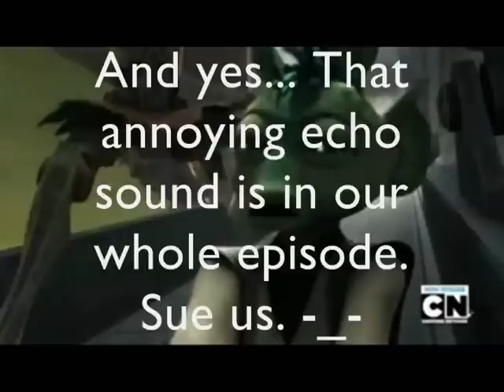Clone Wars Weekly Episode 14 - Christmas Special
This week on Clone Wars Weekly, the crew breaks out their Christmas wishlist and arguments ensue. Also, Ronin looks up meaningless trivia, Bitil crushes everyone's hopes, and Quinton acts like a ninja...